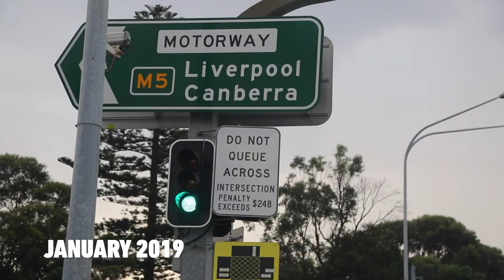Exclusive: Duke sits down with Tim Gilbert